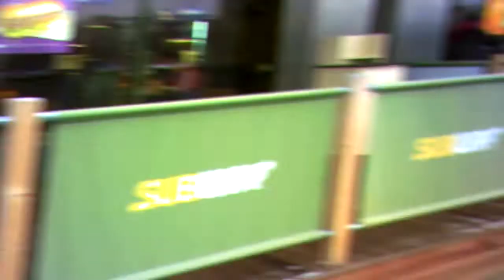Threat to Beat5.Grasinimas sumušti5.Угроза избиением5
00:15 Walking with his dog, vaikštydina šunelį, прогуливает собачку.
03:37 Fists - the threat to beat, kumščiai - grasinimas sumušti, кулаки - угроза избиением.
14:35 Lens hidden in the staircase convey image to agents' smartphones outside, laiptinės  narve paslėptieji objektyvai transliuoja vaizdą į agentų smartfonus lauke, скрытые объективы на лестничной клетке транслируют изображение вовне на смартфоны агентов.
19:31 Surveillance in the office building, sekimas biurų pastate Lukiškių 5, наблюдение в оффисном здании на Лукишкю 5.
22:19 Karl Marx an agent, agentas Karlas Marksas, агент Карл Маркс.